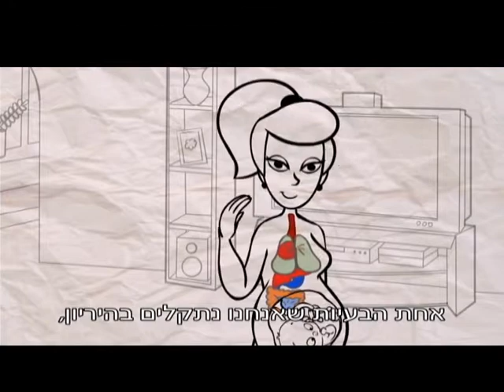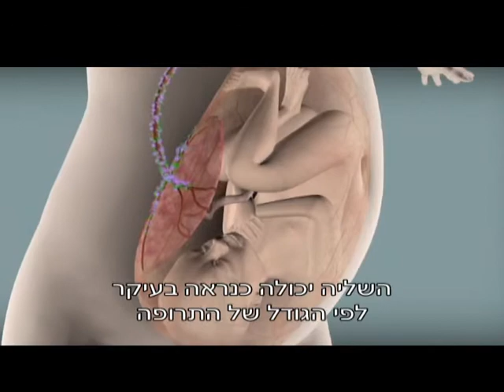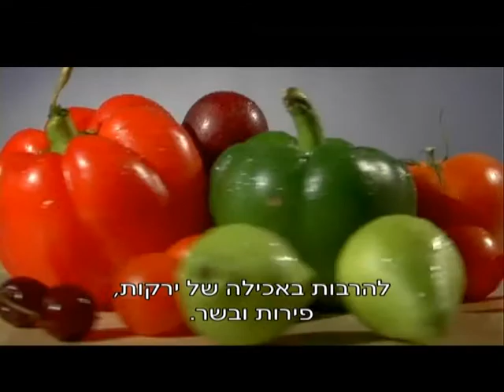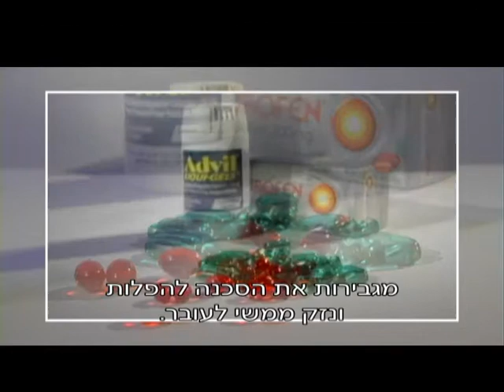ארון התרופות: אילו תרופות ותוספי מזון מותר וצריך לקחת בהריון וממה צריך להיזהר ולהימנע?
מתוך התכנית "ארון התרופות" עם גיא גיאור, המשודרת בערוץ הבריאות, פרק 2:
פרופ' דניאל זיידמן, מומחה ברפואת נשים ופריון, מספר על השפעת תרופות ותוספי תזונה על העובר בזמן ההיריון, על תפקוד השיליה בתהליך, ומבחין בין תרופות שבטוח לקחת בהיריון לבין כאלה שלא. הוא מספר על החשש המוגזם לעתים של נשים בהיריון לקחת תרופות במקרה הצורך, ועל חשיבות תוספת של ויטמינים במקרה שחסר מרכיב חיוני כלשהו בתזונת האישה ההרה.
רוקחת ניו-פארם שני כרמי מספרת מדוע שימוש בתרופות בשליש הראשון הוא בעייתי יותר, איזו תרופות אסורות לחלוטין בשימוש, ומדוע חשוב לא פחות להתייעץ גם לגבי נטילת תוספי תזונה וצמחי מרפא. היא מספרת על קבוצת הצמחים האסורים בזמן ההיריון, כולל תבלינים, ולעומתם על תוספי התזונה המומלצים בזמן ההיריון.